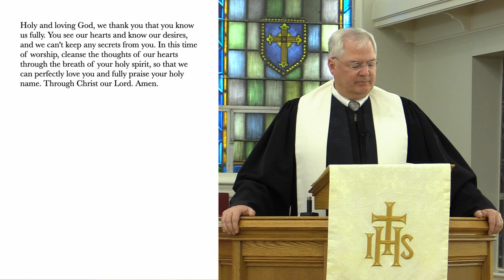Rejoice in the Lord! - September 3rd, 2023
The title of Sunday's sermon by Pastor Eunsoo Kang is, "Rejoice in the Lord!." The scripture lesson is Philippians 4:4-9. Philippians is Paul’s “joy letter.” Despite writing from prison, he emphasizes the real joy of the Christian life. The secret to his joy is rooted in his relationship with Christ. True joy is confident assurance of God’s love and work in our lives. In other words, joy does not come from outward circumstances but from inward strength. As Christians, we must not depend on what we have or what we experience to bring us joy, but rather on the presence of Christ within us. Let us explore the mysteries of this unshakeable joy!